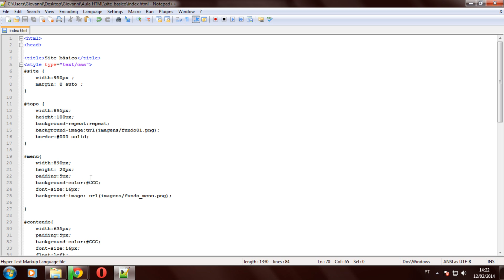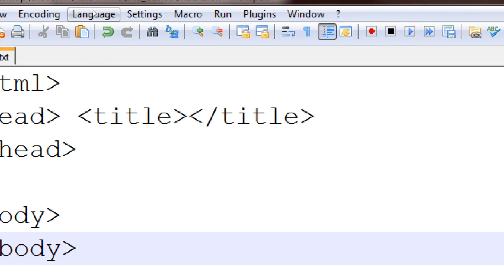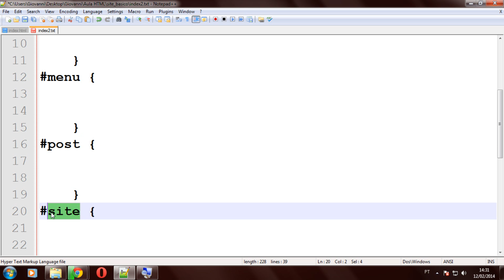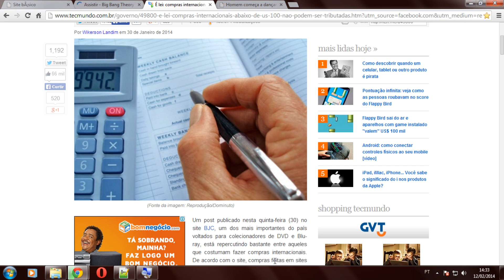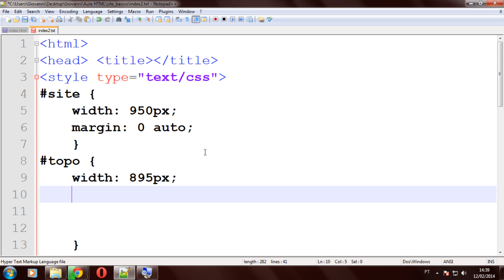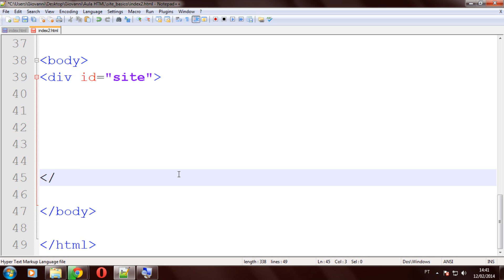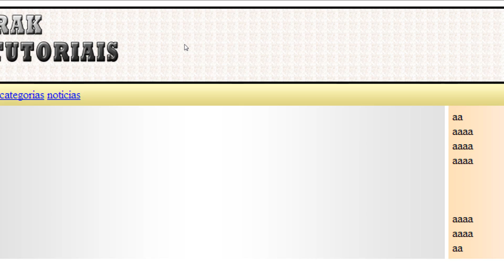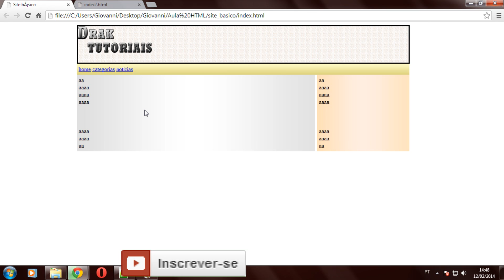Curso de HTML Básico #8 - Criando um site básico 1-3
Neste tutorial, você aprenderá como criar um site básico, do início ao fim apenas utilizando códigos html e css.